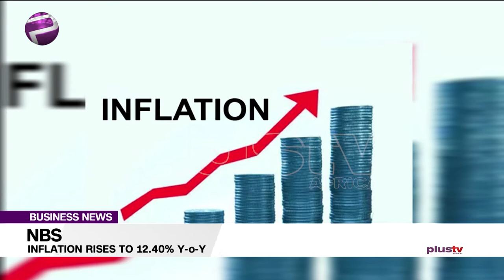Inflations Rises: CBN To Receive Forex Directly From NNPC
NBS Inflations Rises
Mukhtar Mohammed, financial analyst joined the studio on the news.